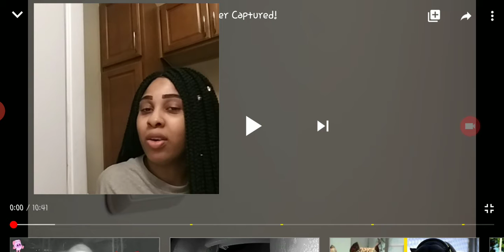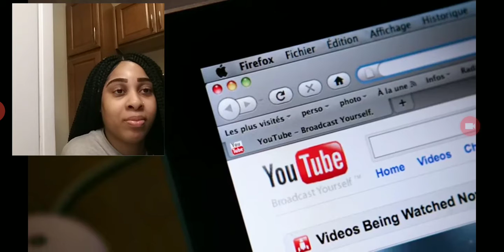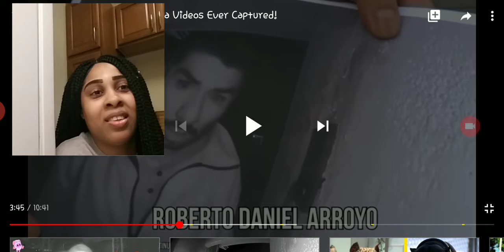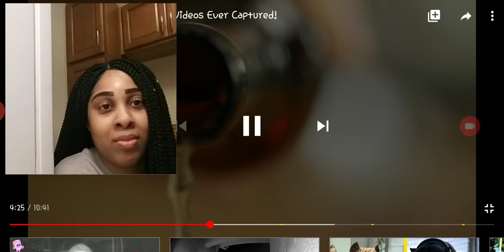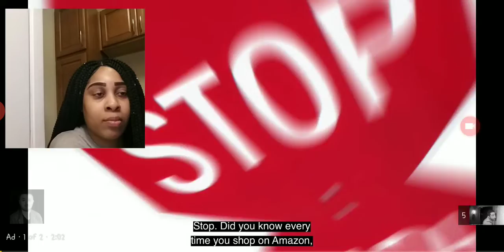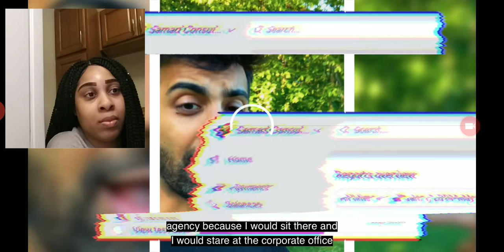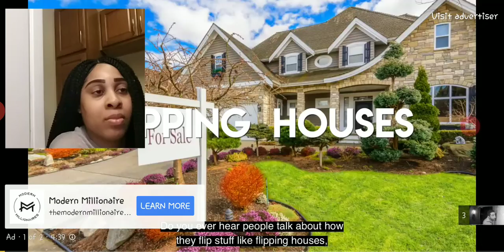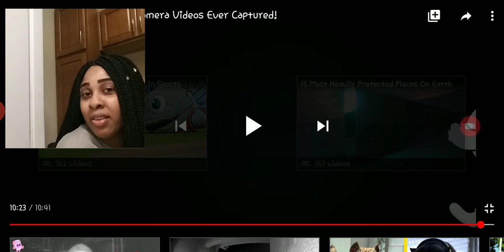Shay Reacts To Creepy Dude Licks Doorbell🚪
hey y'all welcome back to another lit reaction video today I'm going to be reacting to the 10 most creepiest doorbell ringers so sit back relax and enjoy also turn on your post notification Bell to be notified for whenever I post these lit reaction videos up also comment down below like this video share the video and also comment down below what y'all think about the video and remember positive is always the attitude negative is never in the mood God bless.